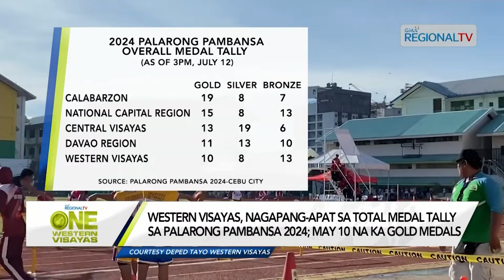One Western Visayas: Western Visayas, nagapang-apat sa total medal tally sa Palarong Pambansa 2024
Western Visayas, nagapang-apat sa total medal tally sa Palarong Pambansa 2024; may 10 na ka gold medals.